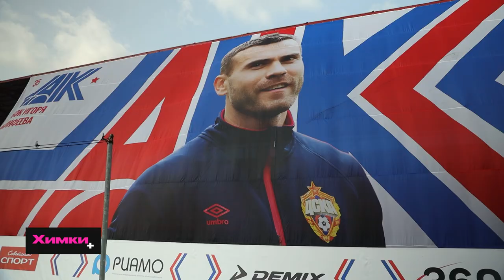В ХИМКАХ ПРОХОДИТ ФУТБОЛЬНЫЙ ТУРНИР «КУБОК ИГОРЯ АКИНФЕЕВА»